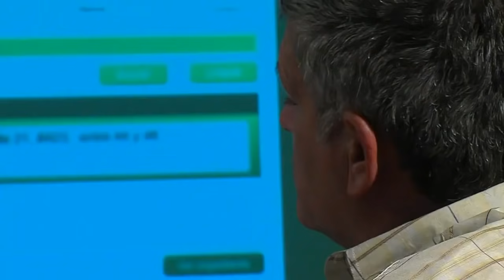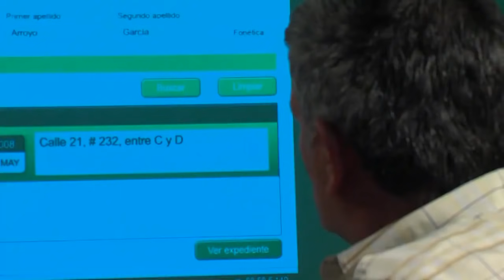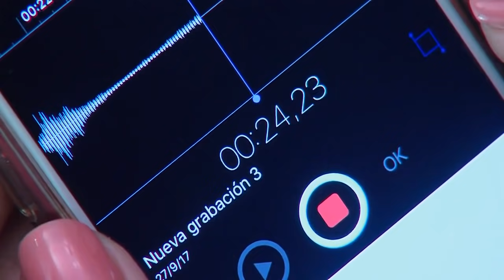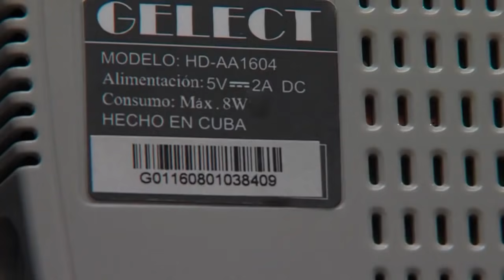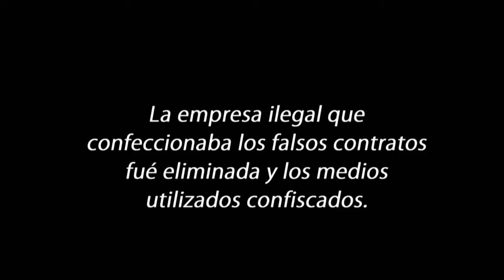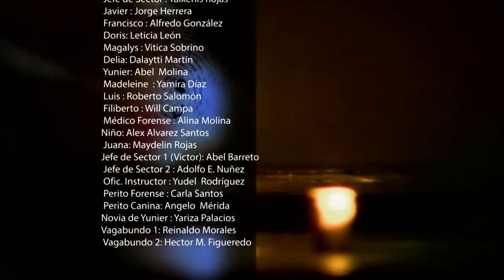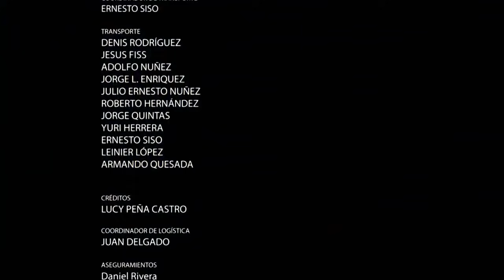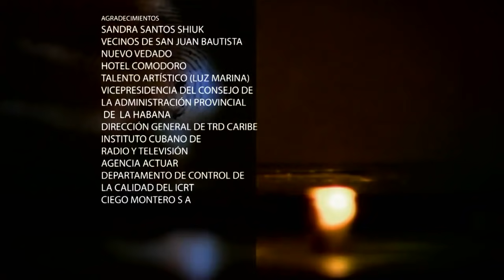🔴 TRAS LA HUELLA 2020 CAPITULOS NUEVOS EN VIVO 🔴 #12